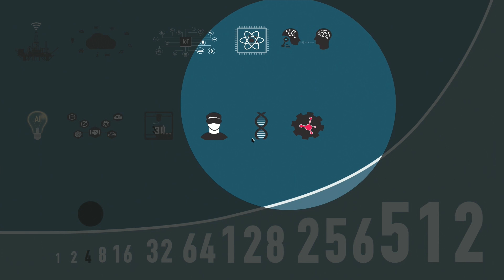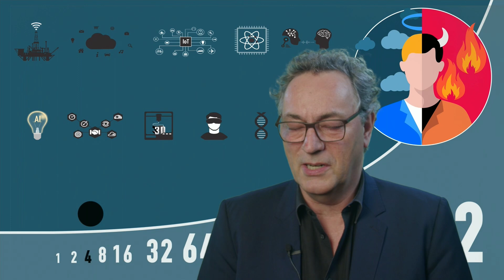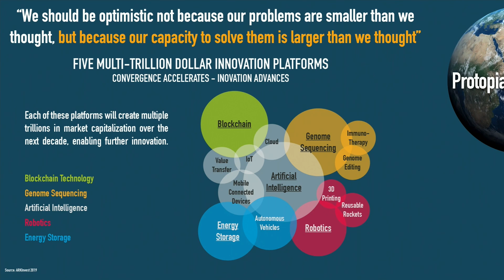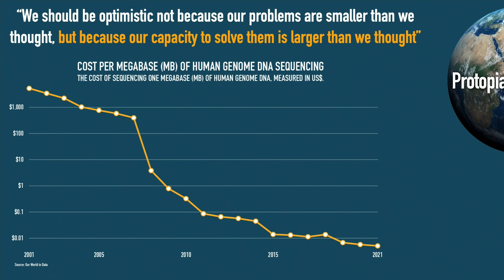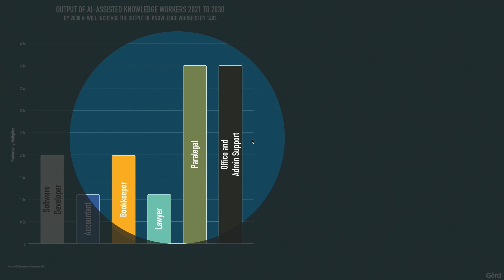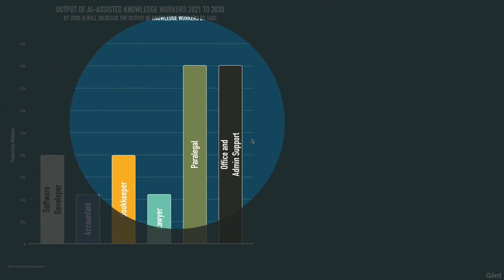The next 10 years will bring more change than the previous 10 years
We should be optimistic about the future not because we have less problems, but because our capacity to deal with them has rapidly increased (hat tip to kevinkelly :). A fast-moving talk about the future of technology techvshuman digitalethics, automation and the futureofwork and why we need a global treaty on AGI (artificial general intelligence), why AI is really IA (at this point) ...and much more.

This is an excerpt from a recent online keynote.